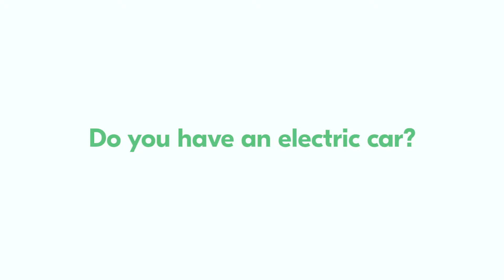HPC road trip interviews: My Öhrn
On our High Power Charging road trip from Helsinki to Oslo we had the opportunity to also meet interesting professionals to discuss electric cars and traveling.

Here is the interview with My Öhrn, Hotel Manager of Steam Hotel in Västerås.